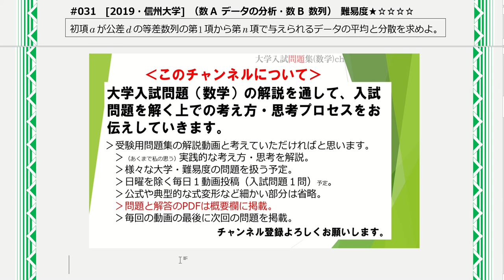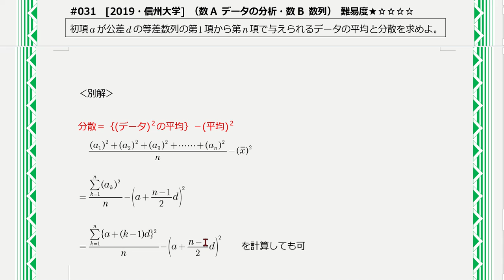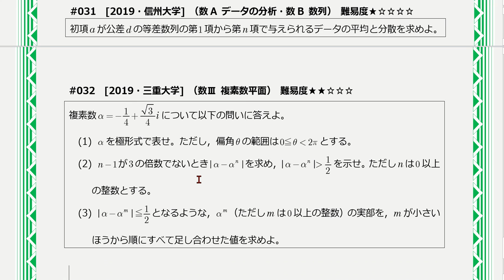【１日１問入試問題解説】#031 2019・信州大学 （数A データの分析・数B 数列） 難易度★☆☆☆☆